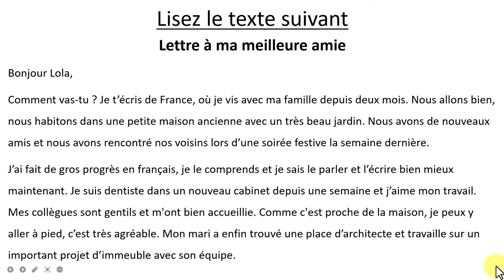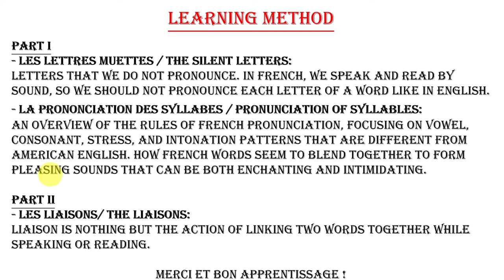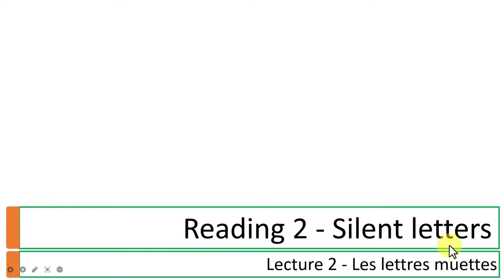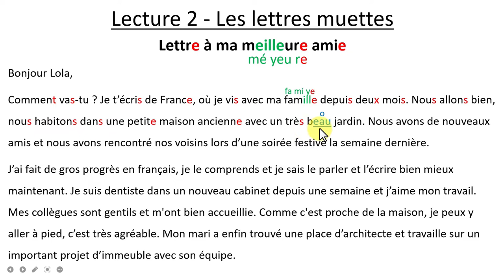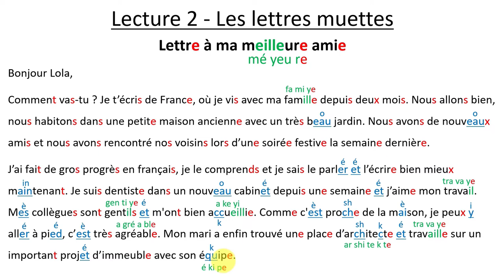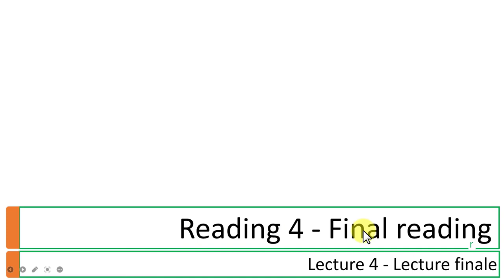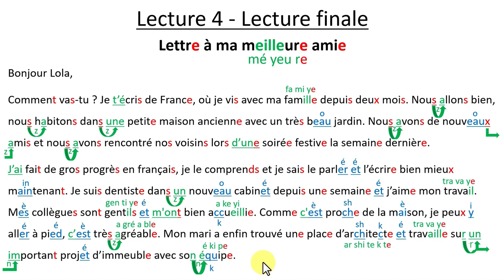FRENCH READING PRACTICE 6 - IMPROVE YOUR READING SKILLS | FRENCH FOR INTERMEDIATE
Lecon: FRENCH READING PRACTICE 6 - IMPROVE YOUR READING SKILLS | FRENCH FOR INTERMEDIATE

When talking about reading or speaking in French, there are two things that we need to take into count:

1- Les lettres muettes/ The silent letters:
Letters that we do not pronounce. In french, we speak and read by sound, so we should not pronounce each letter of a word like in English.

2- Les liaisons/ The liaisons:
which is the second most important point, I can even say the most important one. According to my experience, this is the hardest part for learners. It will always be really hard for you to read in French or understand French speakers if you don't ingrain into yourself the concept of liaisons which is always used in French.
Liaison is nothing but the action of linking two words together while speaking or reading.

Bon Apprentissage !

FREE COURSE FOR BEGINNERS

PRIVATE TUTORING
Are you looking for a private tutor?
I will help you drastically improve your writing, speaking, listening, and reading skills in French at very affordable fees.
Take the next step which will allow you to become fluent in French.